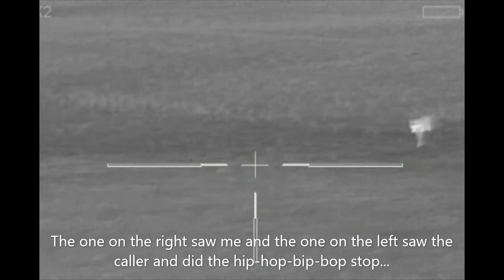Vole Squeaks 4 4 22